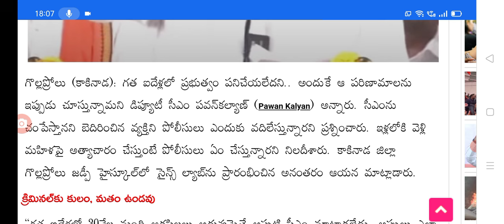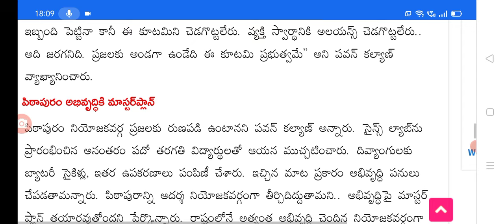ఏపీలో ఉద్యోగులపై పవన్ కళ్యాణ్ సంచలన ప్రెస్ మీట్ ap deputy CM Pawan Kalyan press meet on employees.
Hello everyone today update is AP deputy CM Pawan Kalyan press meet on employees.@Anandsocialzone